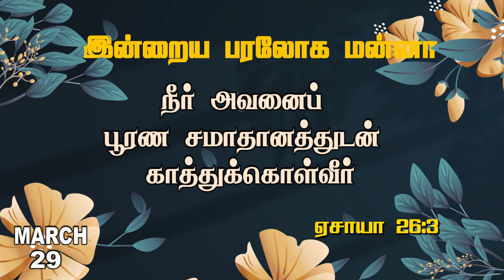இன்றைய பரலோக மன்னா| MARCH 29-03-2023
Greetings!

To support our ministry:
📺 Heaventv India Channel
⭕TCCL : 729
⭕SCV : 178
⭕ARISTO : 609
⭕GTPL : 122
⭕AMN : 198